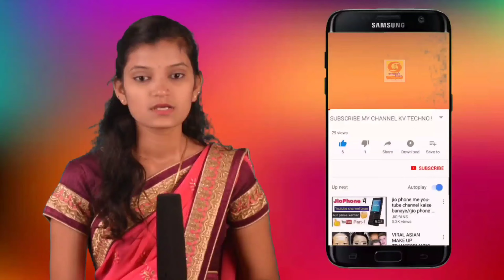ना.राजेंद्र पाटील-यड्रावकर आम्ही दोघेही शिवसेनेचे- माजी खासदार निवेदिता माने यांनी केले.